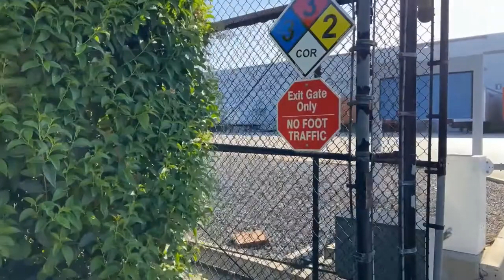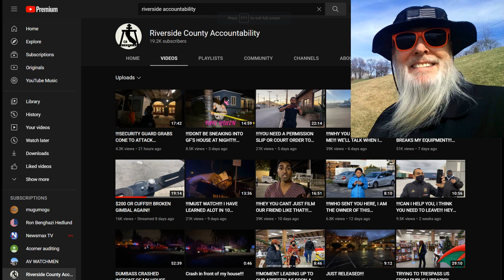Frauditor Speedy Gonzalez Has Camera Touched & Uses Hot Sauce!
Frauditor stands on the sidewalk and won't leave until he gets a reaction?